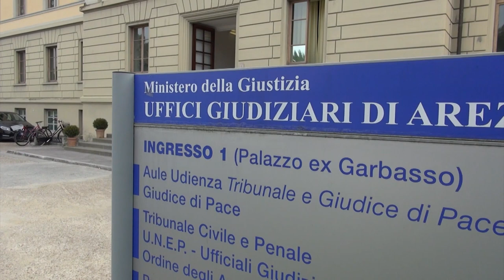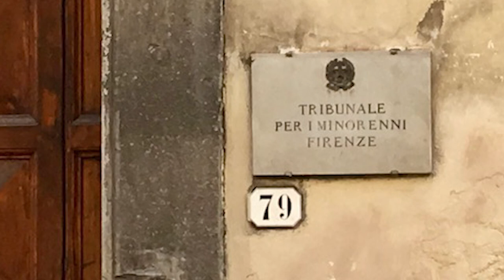Due mamme per i gemelli di Anghiari. Nuovo ricorso in Tribunale